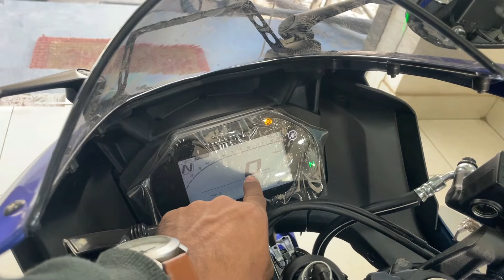finally 2024 Yamaha R15 V4.0 Racing Blue New Model : Detailed Walkaround Review👌New Colour & Changes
2024 yamaha r15 v4 racing blue2024 Yamaha R15 V4.0 Racing Blue New Model : Detailed Walkaround Review | New Colour & Changes

Chin mount
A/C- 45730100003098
IFSC- BARB0MOWAXX

2024 yamaha r15 v4.0 racing blue new model : detailed walkaround review | new colour & changes,2024 yamaha r15 v4,yamaha r15 v4 2024 model,r15 v4 new model 2024,2024 r15 v4,r15 v4 racing blue,r15 v4 racing blue new model 2024,